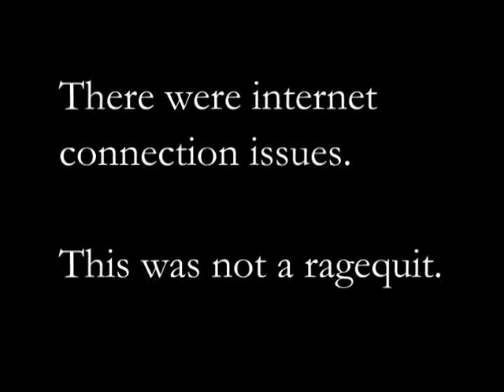MvC2: Voiceofthe5ou1 vs EvilMaxDark .:11.8.19:.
XBL Casuals.